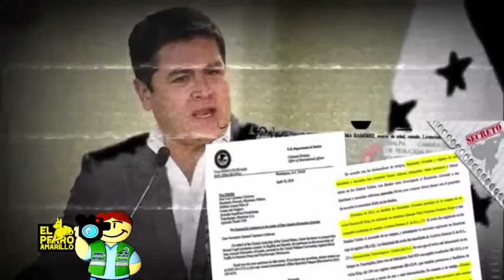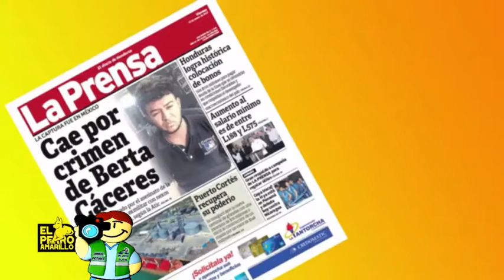El perro amarillo video oficial